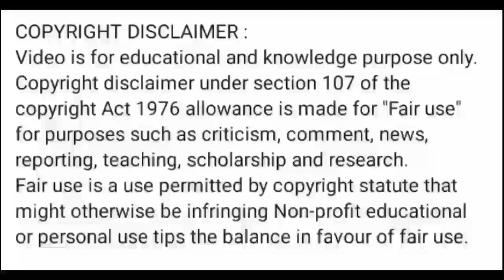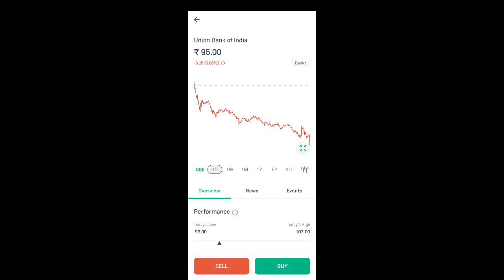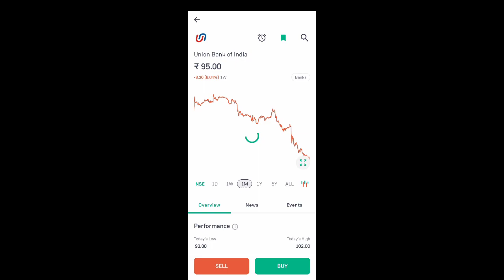union Bank of India share price today I union bank of india share news today l union bank of india